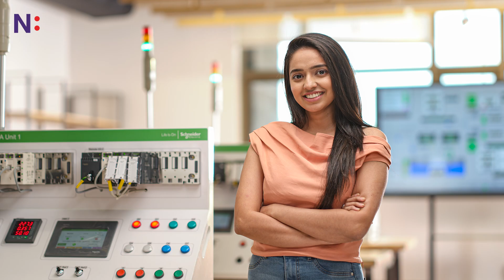NAMTECH x Schneider Electric. A year of successful partnership & excellence.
Our partnership with Schneider is a perfect example of setting new benchmarks. It has not only strengthened our alliance but also delivered substantial value to our learners. As we commemorate this significant milestone, we eagerly anticipate many more years of mutual growth, innovation, and success.

We extend our heartfelt gratitude to everyone who has supported us throughout this journey.